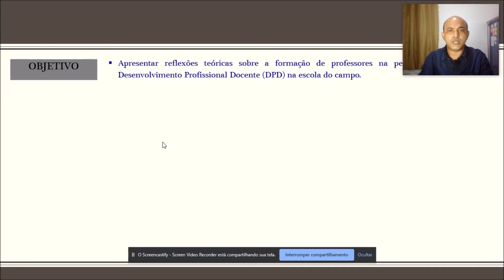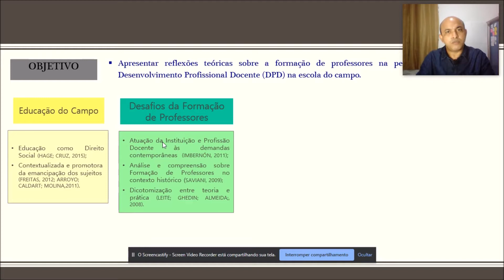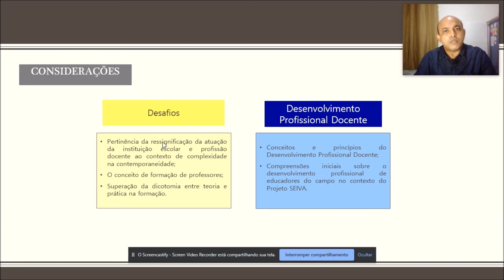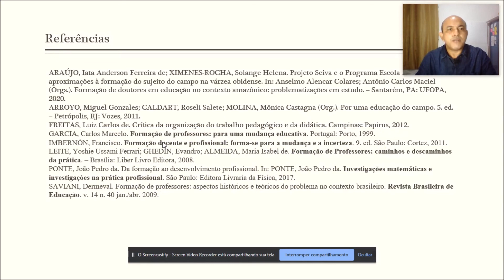APRESENTAÇÃO 01 IATA ARAÚJO